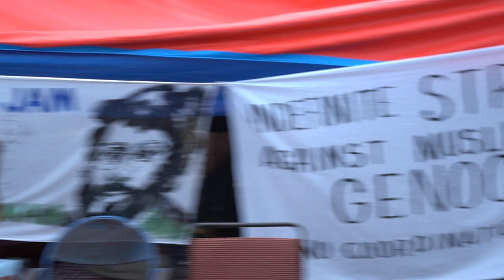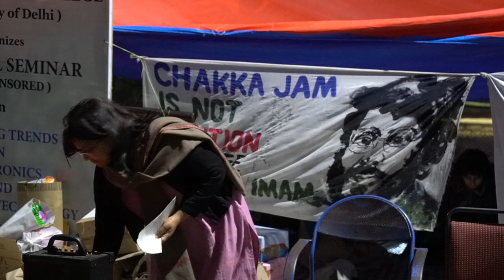Dr. Ghazala Jamil addresses at JNU in Solidarity with Sharjeel Imam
In light of 30 days of JNU student Sharjeel Imam’s incarceration under charges of sedition and UAPA, a protest meeting was organised in the last evening at Sabarmati T point Jnu. Dr. Ghazala Jamil, Centre for Study of Law and Governance addressed the crowd.